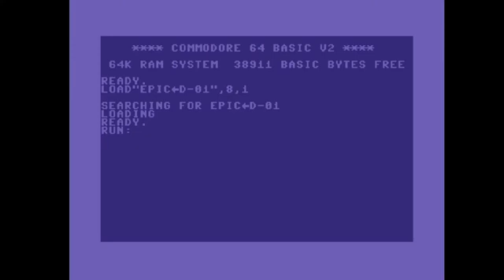C64 Crack Intro: 1993 Epic & Device Intro 2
Airwolf/F4CG